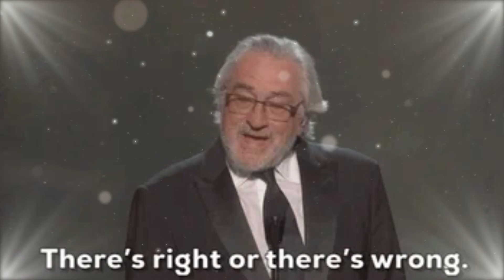You Talking To Me.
A Bit Of A Tribute To The Actor Who When I Was Growing Up Was One Of The Top Male Actors... ' A Man's Man '...As They Would Say...In What Seemed A Much Simpler Safer World Than We Have Now...Glory Days. I Was That Hippy..The Beatles Peace And Love..Stopping The Senless War In Vietnam.. (My First Song).A Blessed Generation I Think. Enjoy.Good On You Robert De Nero Who Some People Think Resembles Me Or The Other Way Around. One Of The Great Actors Of My Generation...Robert De Nero Not Me...I Just Write Songs...Enjoy.